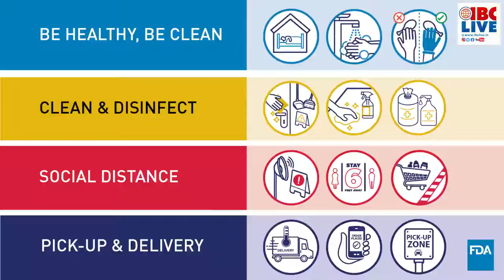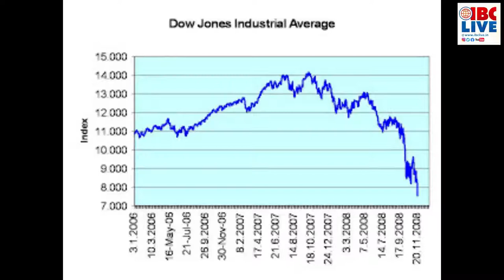IBC Hello Goodmorning Bulletin 02 10 20 Sat